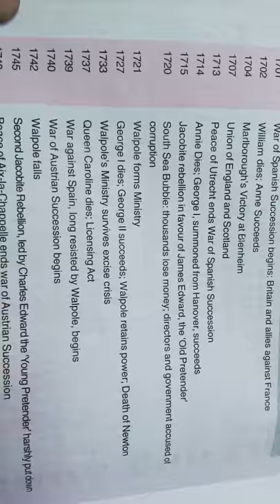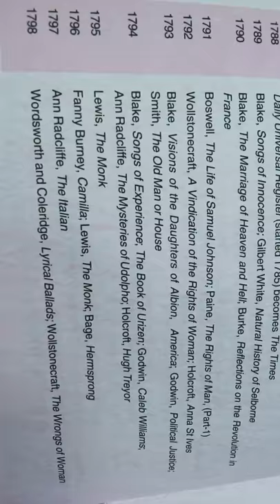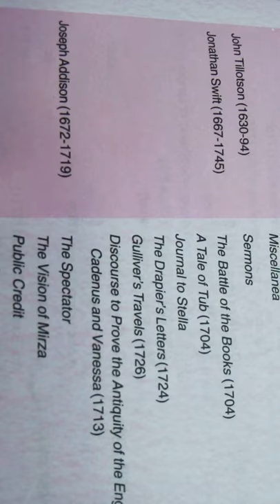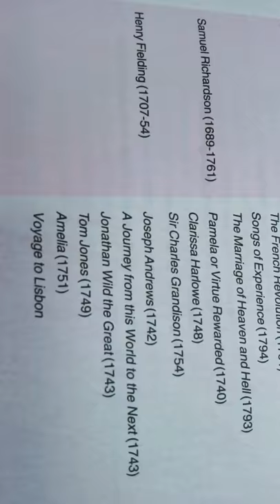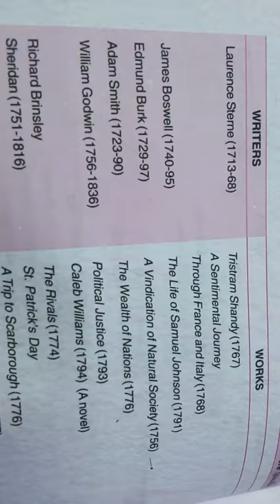Augustan Age chronology sequence with dates | History of english literature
Hi